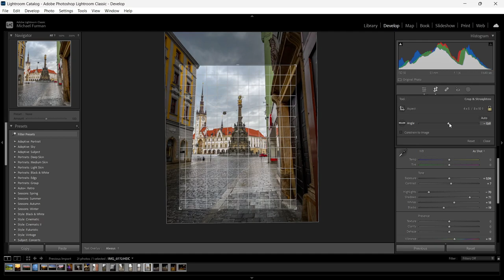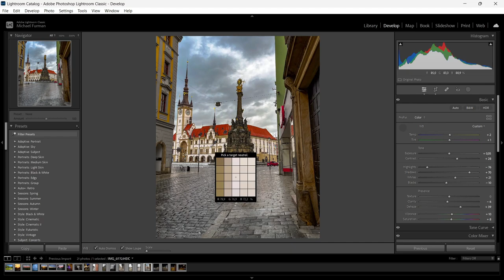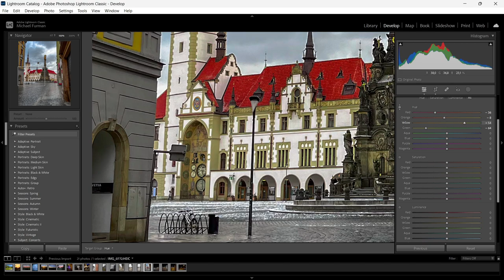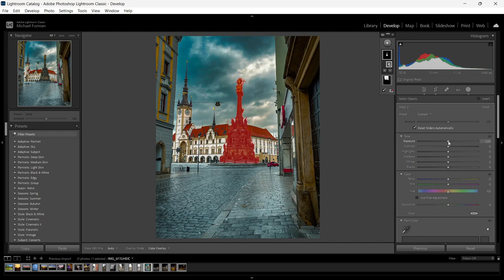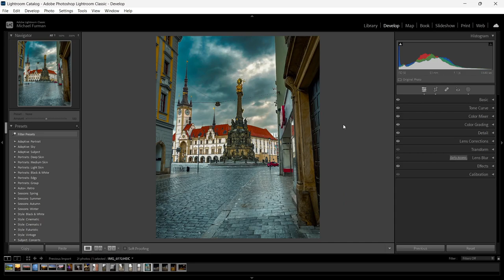Process of Photo Editing - Holy Trinity Column in Olomouc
In this video I am editing a photo of Holy Trinity Column at Upper Square in Olomouc. I am pretty proud of the final look, I was able to change a lot more than in my first video. Hope you will like it.